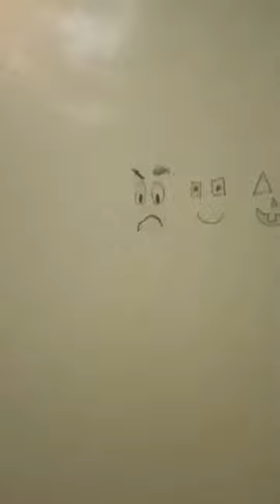Survival Tip 2 (PT 1)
Think of QMSG as Ned's Declassified School Survival guide, but from the perspective of the janitor after being locked inside the school for all of summer break.

Stare at the wall no longer